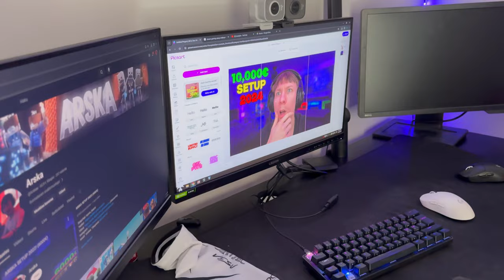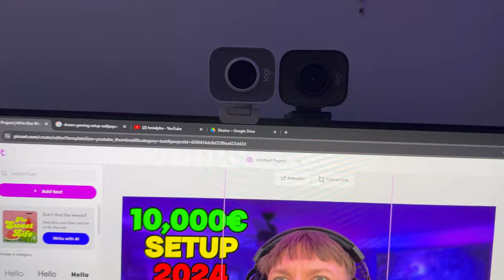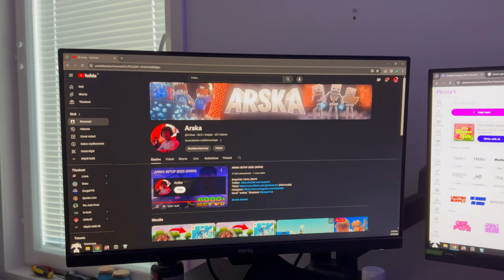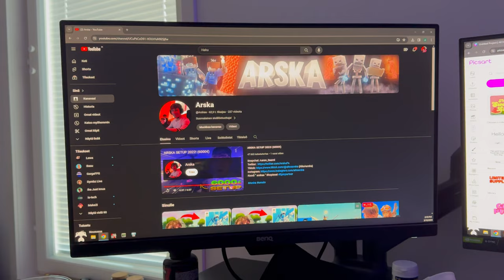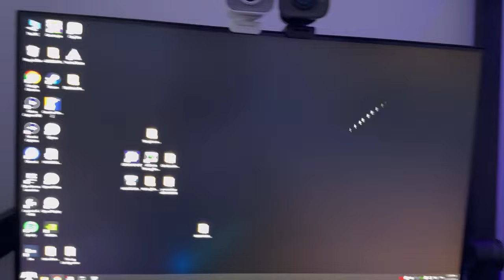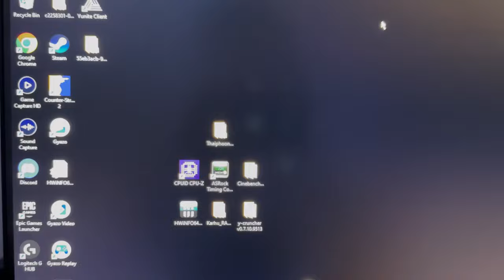ARSKA SETUP 2024! ( 10,000€)